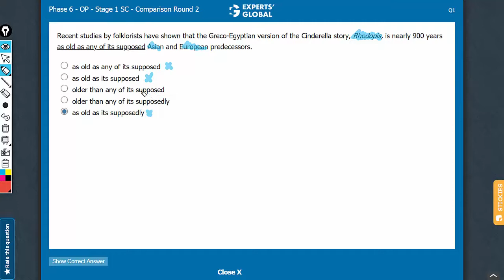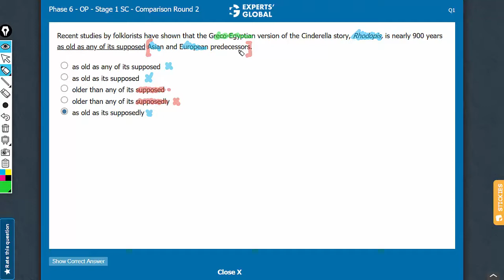Recent studies by folklorists have shown that the Greco-Egyptian version of the Cinderella story...